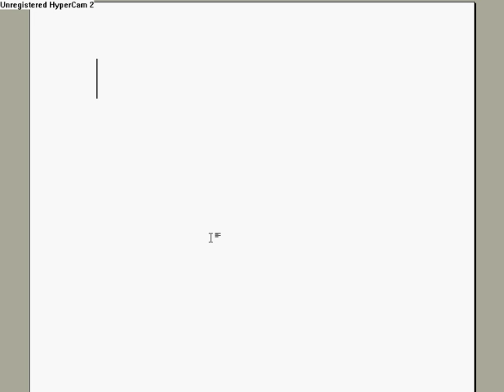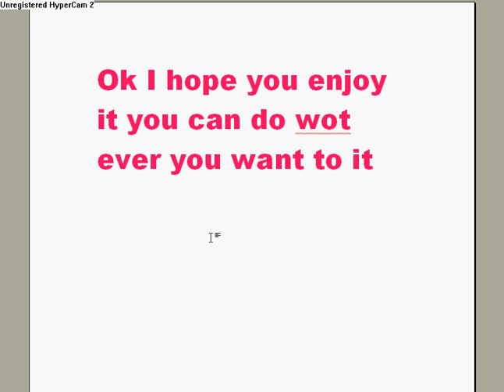binweevils hack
binweevils hack soooooo kl :) !! bye